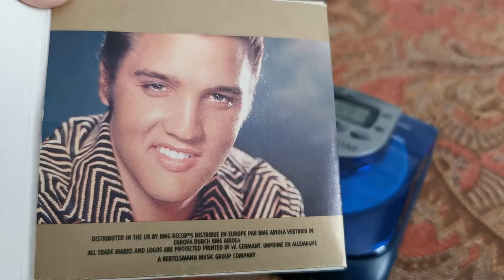I Was The One ~ Elvis Presley ~ 3" CD Single ~ Freecom Beatman-II MP3 Mini CD Player